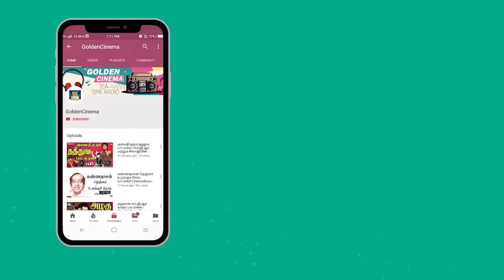மனம் வலிக்கும் போது கேட்கும் கண்ணதாசன் சோக பாடல்கள் | Kanadhsan Love Songs | Tamil Songs | HD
00:09 - முத்துக்கு முத்தாக சொத்துக்கு
03:05 - உன் கண்ணில் நீர் வழிந்தால்
06:58 - யார் இந்த நிலவு
11:24 - மலரே நீ சொல்ல ஒரு
15:17 - கோவில் நல்ல கோவில்
19:39 - கோடியில் ஒருவன் பிறந்து
23:26 - விளக்கு எரிகின்றது வெளிச்சம்
27:52 - உன்னையன்றி யாரிடம்
31:19 - மௌனம் இங்கே நிம்மதி
35:12 - கானகத்தை தேடிஇன்று
40:04 - கள்ளிருக்கும் முள்ளிருக்கும்
44:25 - உனக்கும் எனக்கும் உறவு
46:58 - அழகான கோவில் கட்ட

Movies
ShortFilms
Special Programs
Events
Movie News

EverGreenTamil - GoldenCinema